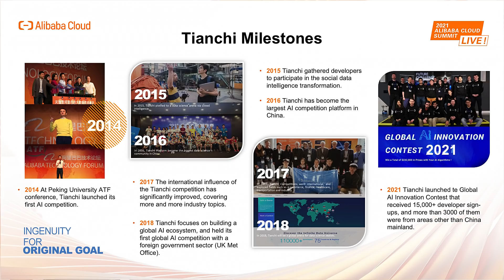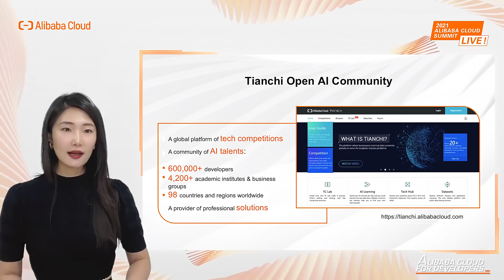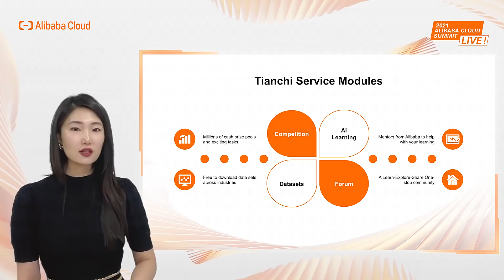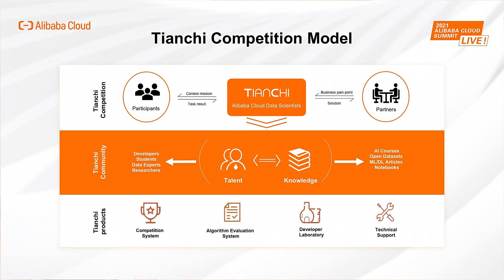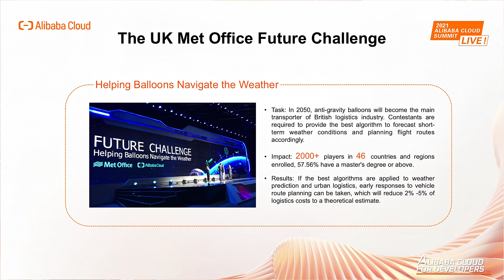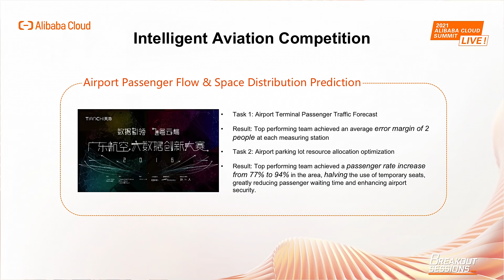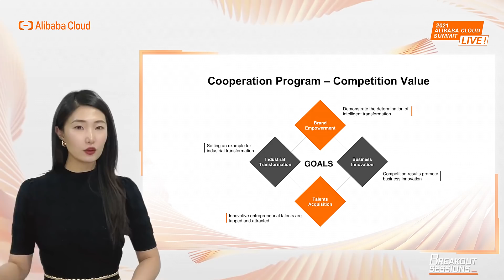AI Forward | Introducing Global AI Innovation Challenges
Alibaba Cloud Global AI Challenge Series is part of the AI Forward program from our Project AsiaForward.

It aims to connect global developers to join the latest AI and Big Data competition with enormous datasets that collected and labeled from reality.